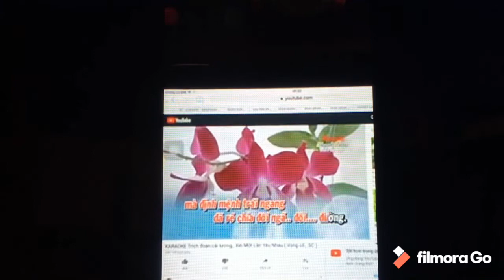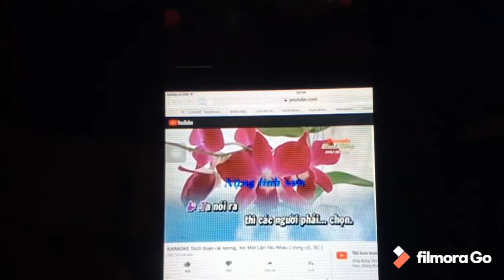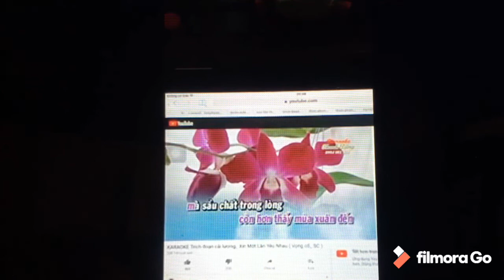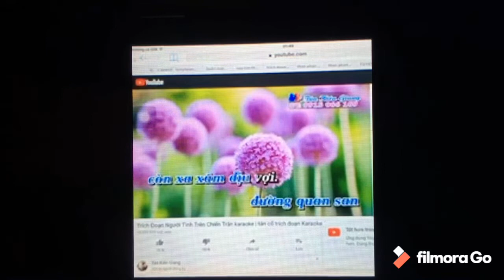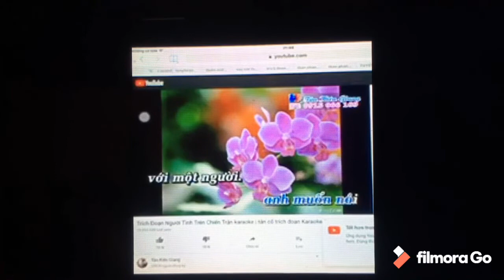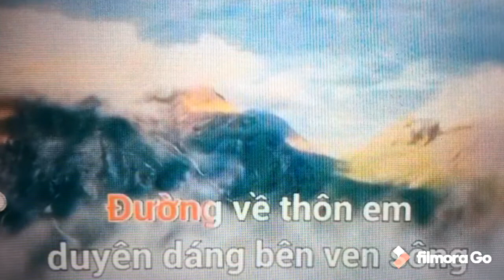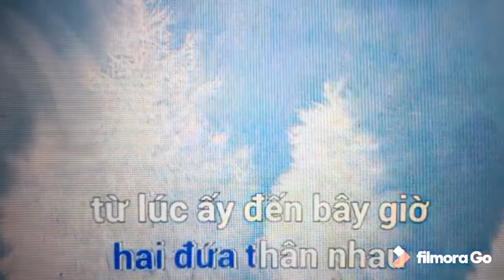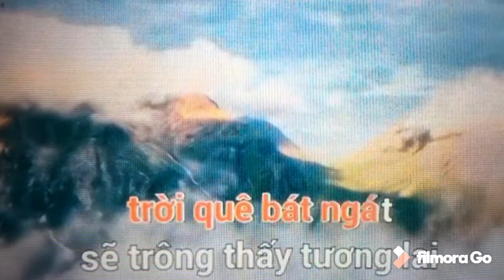Bach lan. 3 bai. Ky niem 2020